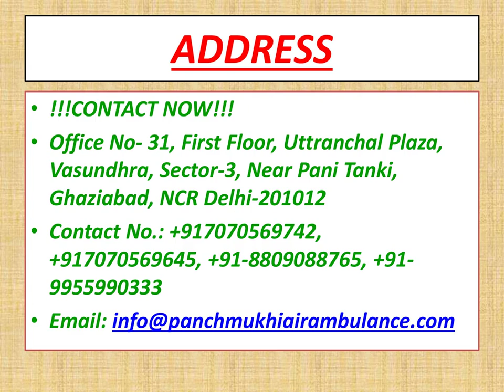Authentic Facility Endorsement by Panchmukhi Air Ambulance Service in Hyderabad and Bangalore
At Panchmukhi Air Ambulance Service we deliver all kinds of medical appliances and fully advanced treatment to the patients during the transfer procedure. We are available 24/7 and 365days to provide the best air ambulance service to reach patients designation.